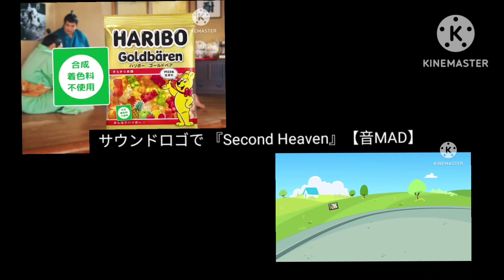サウンドロゴMAD Second Heaven (2パリオン)